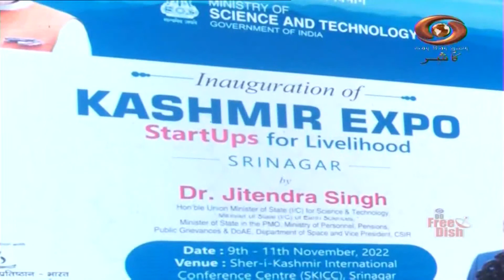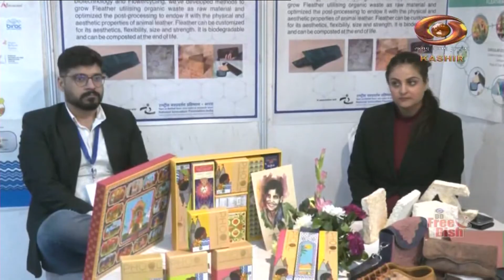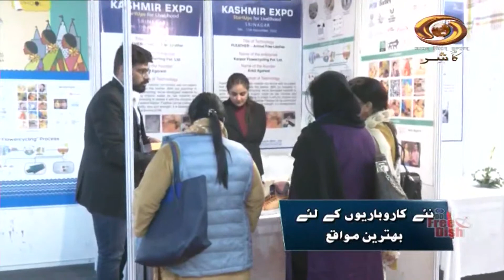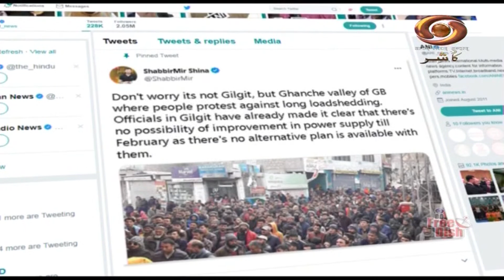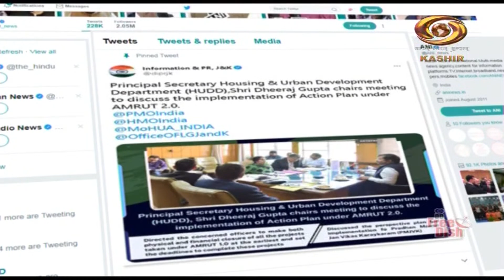Sarhad Ke Do Rukh: Programme busting myths spread by Pakistani Media in Gilgit, Balistan & POK